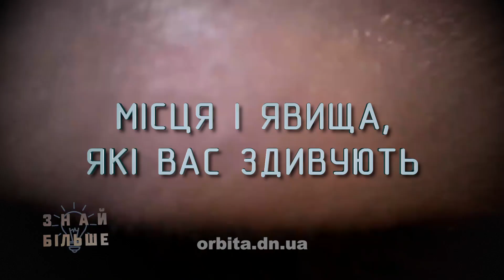Знай більше цікавих фактів про місця і явища, які можуть здивувати